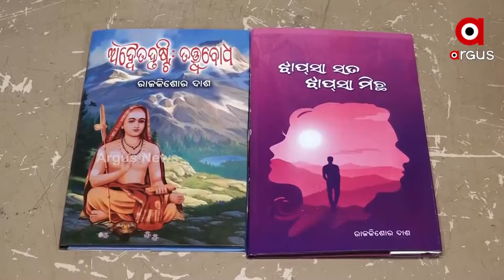ସୁନାମଧନ୍ୟ କବି ତଥା ଲେଖକ ରାଜକିଶୋର ଦାଶଙ୍କର ଦୁଇ ଗୋଟି ପୁସ୍ତକ ଲୋକାର୍ପିତ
ସୁନାମଧନ୍ୟ କବି ତଥା ଲେଖକ ରାଜକିଶୋର ଦାଶଙ୍କର ଦୁଇ ଗୋଟି ପୁସ୍ତକ ' ଅଦ୍ଭୁତ ଦୃଷ୍ଟି ତତ୍ତ୍ବବୋଧ ' ଓ ' ଝାପସା ସତ ଝାପସା ମିଛ ' ଆଜି ଭୁବନେଶ୍ବର ସ୍ଥିତ ବୁଦ୍ଧମନ୍ଦିର ଠାରେ ଲୋକାର୍ପିତ ହୋଇଯାଇଛି । ଏହି କାର୍ଯ୍ୟକ୍ରମରେ ମୁଖ୍ୟ ଅତିଥି ଭାବେରେ ବରିଷ୍ଠ ଦାର୍ଶନିକ ଡଃ ବିଜୟାନନ୍ଦ କର , ମୁଖ୍ୟ ବକ୍ତା ଭାବେ ବରିଷ୍ଠ ସାହିତ୍ୟିକ ଓ ଭାଷାବିତ୍ ପଣ୍ଡିତ ଅନ୍ତର୍ଯ୍ୟାମୀ ମିଶ୍ର, ବରିଷ୍ଠ କବି ଓ ଲେଖକ ନୃସିଂହ ଷଡ଼ଙ୍ଗୀ ଯୋଗ ଦେଇଥିଲେ ।